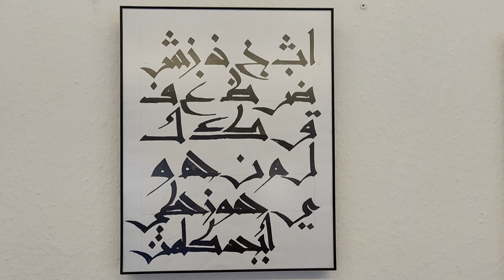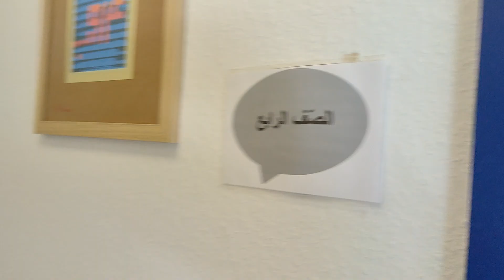١٦ أغسطس ٢٠٢٤